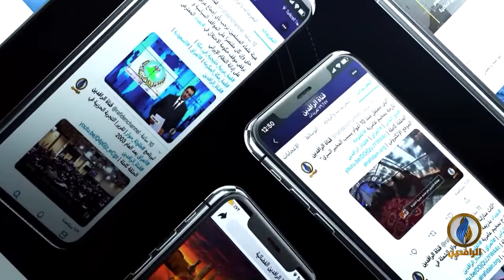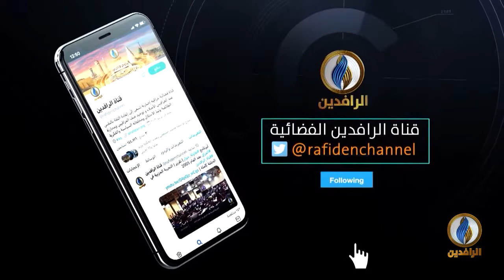طاولة_حوار | التأثيرات السلبية لهبوط أسعار النفط العالمية على الوضع الاقتصادي في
ضيوف الحلقة:
د. محمد عبد العال النعيمي - أكاديمي وخبير في التخطيط الاستراتيجي
 تقديم: ماجد الجميلي